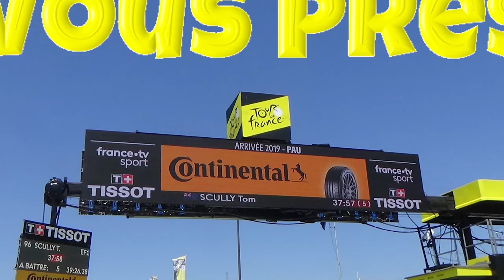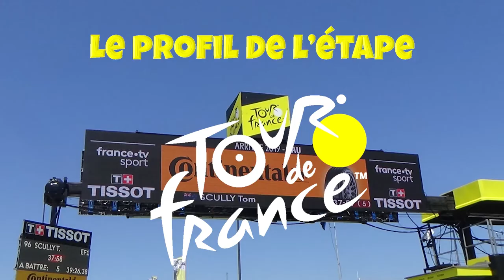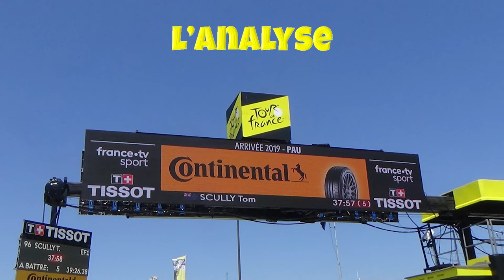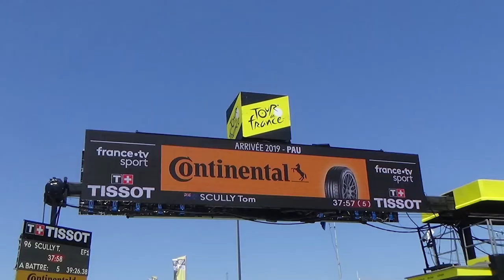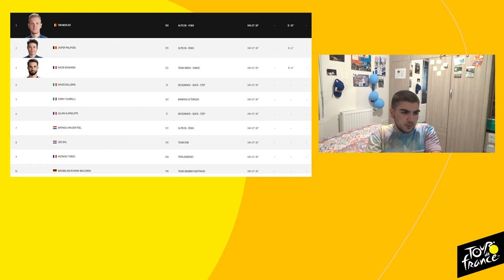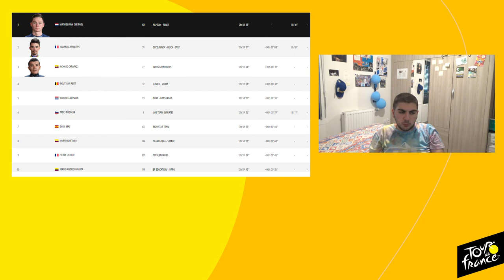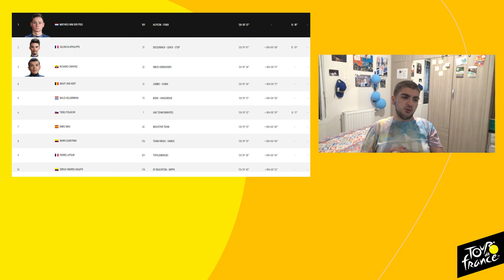Le Tour de France 2021: Le Débrief de la 3ème Etape